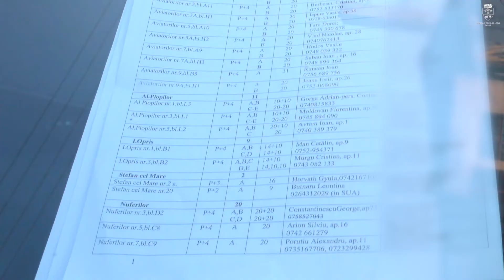Primăria Municipiului Turda a început să distribuie și să monteze dispenserele cu dezinfectanți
Primăria Municipiului Turda a început să distribuie și să monteze dispenserele cu dezinfectanți în scările de bloc. Absolut toate blocurile din Turda vor fi dotate cu aceste dispensere și vă rugăm să le păstrați așa cum le-ați primit și să le folosiți cu responsabilitate.
Locul de amplasare se stabilește de comun acord cu reprezentanții Asociațiilor de Proprietari și se va urmări modul de gestionare a acestora, astfel încât să poată fi utilizate cu ușurință de toată lumea și să fie în siguranță. În total s-au cumpărat 780 de dispensere din inox.